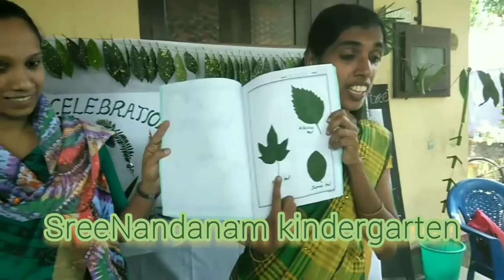LEAF DAY CELEBRATION@ SreeNandanam kindergarten